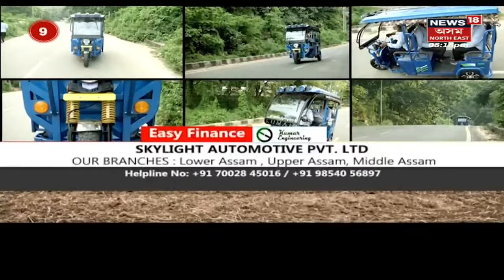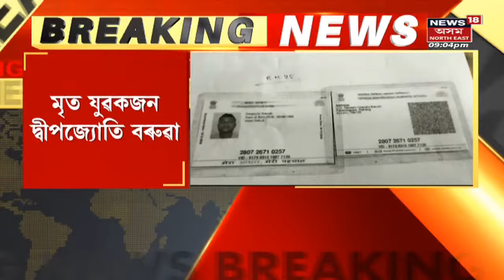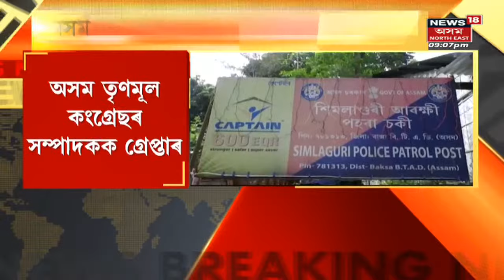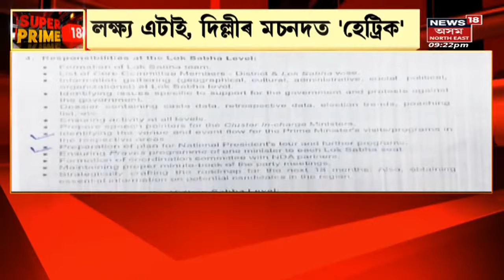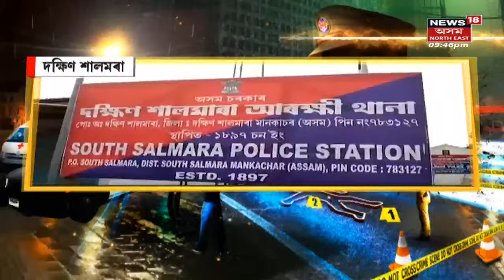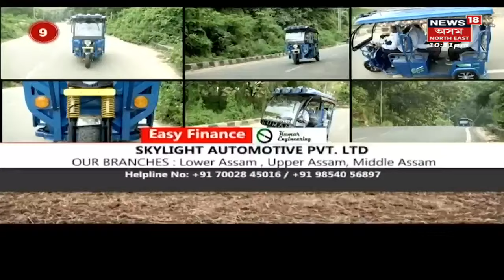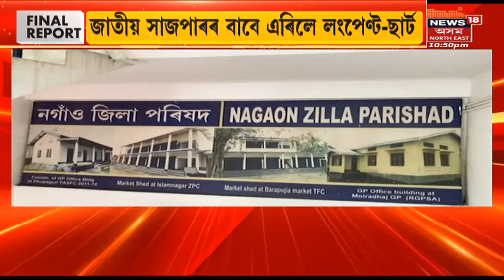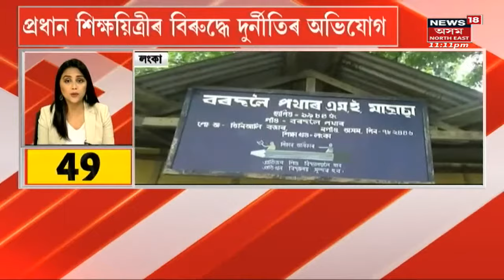Gaurav Gogoi Interview LIVE | The Prime Show LIVE | Assamese News | News18 Assam Northeast LIVE